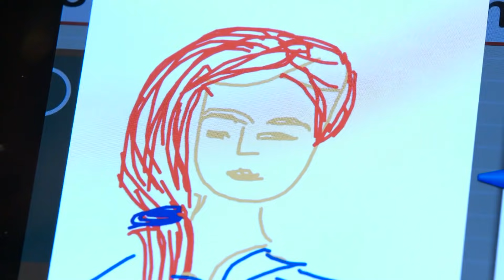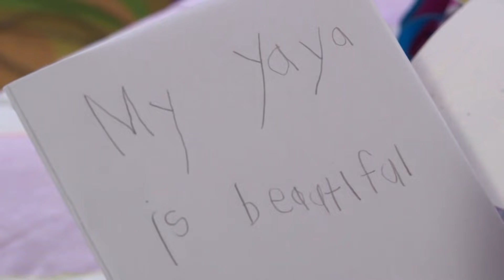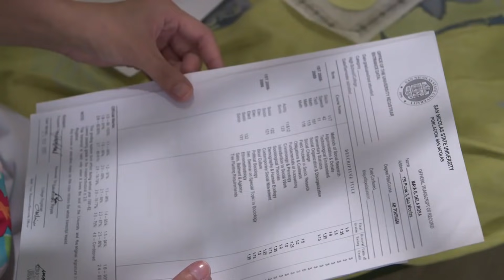Be Careful With My Heart Full Episode 18 of 20 | iWant BETS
Stream full episodes of BeCarefulWithMyHeart on iWant now!